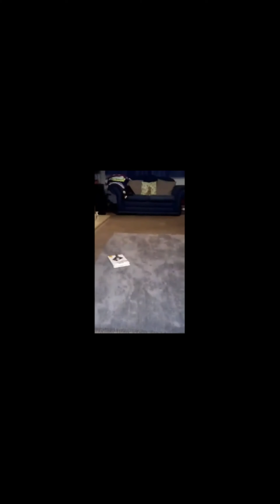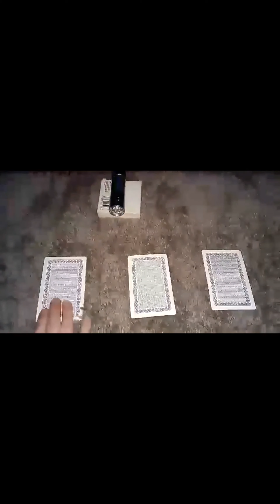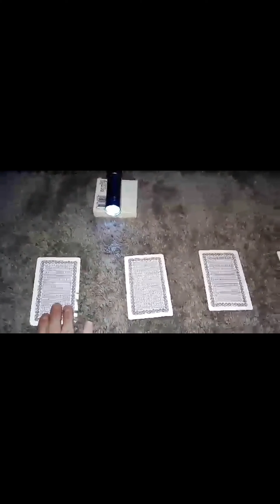amazing ghost capture !